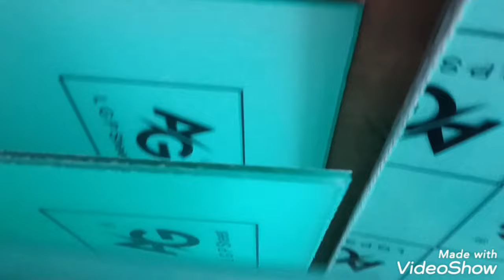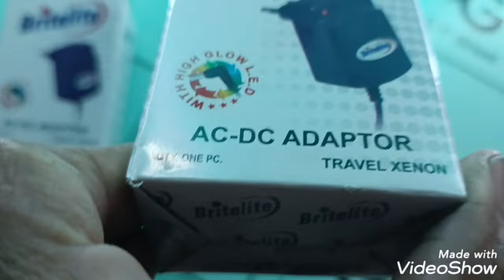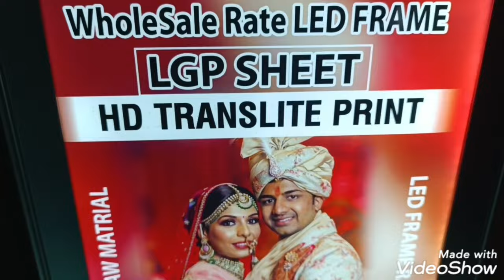LGP SHEET WHOLESALE PRICE 8'X4' feet AND4'X32'' INCH Cutting Delivey All over india M.99882-76940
LED PANEL 8'X4' feet and 4'X32'' Cutting Size All Frame Shop Supply LED PANEL Strip Light Adopter Raw Matrials Wholesale Price

ALL Detail Here Plz Check   Description  M.9988276940
LED ఫ్రేమ్‌ను తయారు చేయడం చాలా సులభం, మీరు మీ LED ఫ్రేమ్‌తో మంచి వ్యాపారం చేయవచ్చు, చాలా మంచి ఆదాయం.📦📦 📦 📦

எல்இடி சட்டத்தை உருவாக்குவது மிகவும் எளிதானது, உங்கள் எல்இடி சட்டத்தின் நல்ல வணிகத்தை நீங்கள் செய்யலாம், மிக நல்ல வருமானம்.  📦📦 📦 📦

 ಎಲ್ಇಡಿ ಫ್ರೇಮ್ ಮಾಡಲು ಇದು ತುಂಬಾ ಸುಲಭ, ನಿಮ್ಮ ಎಲ್ಇಡಿ ಫ್ರೇಮ್ನ ಉತ್ತಮ ವ್ಯವಹಾರವನ್ನು ನೀವು ಮಾಡಬಹುದು, ಉತ್ತಮ ಆದಾಯ. 📦📦 📦

एलईडी फ्रेम बनाना बहुत आसान है आप  अपना LED FRAME  व्यापार   का अच्छा व्यवसाय करते हैं बहुत अच्छी अच्छी इनकम 50000 महीना income  कर सकते हैं   LED FRAME WHOLESALE PRICE  M.836087694ALL Detail Here Plz Check   Description
LED PHOTO FRAME WHOLESALE PRICE ALL SIZE M. 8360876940 Delivery all india Lavel.
LED FRAME START 200 ONLY WHOLE SALE PRICE

ONLY LED PANEL ALL SIZE WHOLE SALE PRICE  FULL SAFTY PACKINGIN WOODEN BOX DELIVERY ALL OVER INDIA

LED FRAME Delivery All over india in Wooden Plyboard Box Best Packing M.8360876940

📦   CRYSTAL LED FRAME
📦 Wooden Pvc Molding LED FRAME
📦 ALUMINIUM CLIP ON LED FRAME
📦 Acyrlic Glass LED FRAME
📦 Fiber Glass All size Frame 2mm
📦 LED Strip Light All size
📦LED PANEL LGP SHEET ALL SIZE
📦 Any God Photo in LED Any Size
📦 Any Family Photo LED PHOTO ANY SIZE
📦Any Kids , Couple ,Any Guru ki LED LIGHT Photo Any size Delivery All over india Best Packing M.8360876940,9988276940

🏅🏆Best Service provider All over india 🇮🇳 WHOLESALE PRICE🏆🏅 DELIVER ALL OVER INDIA M.📞 ALL SIZE AVAILABLE EXTRA SLIM ✈️ Delivery USA AUSTRALIA ENGLAND AMRICA DUBAI ANY STATE Any City Best Rate Best Packing in Wooden Ply Box 🎖️📢Best Wholesale price Guarantee 📢🏆

Crystal LED FRAME
size
8x12
10x12
12x15
12x18
14x20
16x20
16x24
18x24
20x30
22x32
24x36
24x24
36x48
42x48
48x48
48x54
48x72
Any Size
any Cusmize Size we make it
Any GOD PHOTO FRAME WHOLESALE PRICE
Any Family Photo Complete Big and Small Size
Any Business Addvosiment LED FRAME Bulk

GD Enterprises
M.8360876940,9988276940